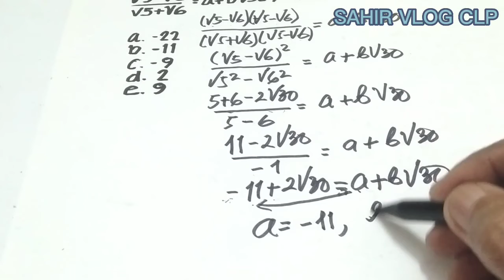Bilangan bentuk akar || merasionalkan penyebut pecahan bentuk akar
Bilangan bentul akar, dalam video bilangan bentuk akar ini berkisar cara merasionalkan penyebut pecahan bentuk akar, soalnya dibahas merupakan request dari salah seorang subscriber mari kita simak bersama mohon dukungannya semoga ini bermanfaat untuk kita semua.

Math Brain,
NancyPi,